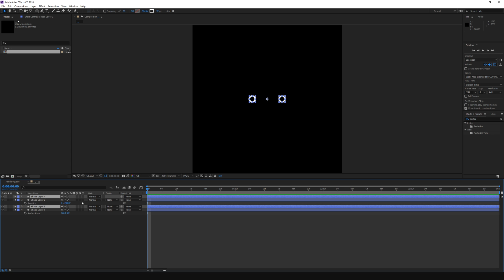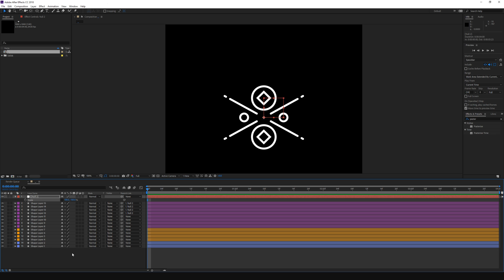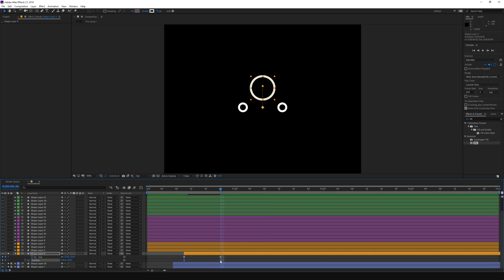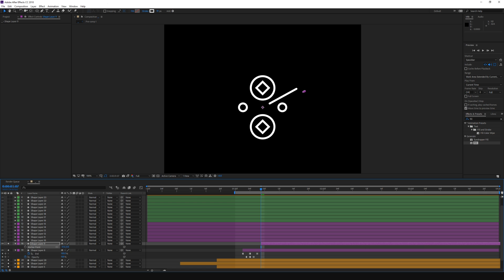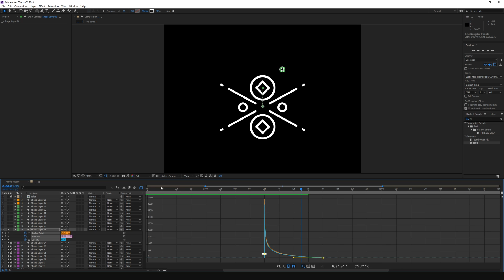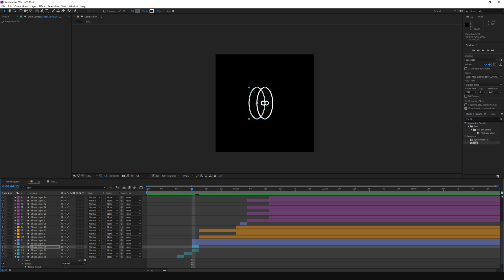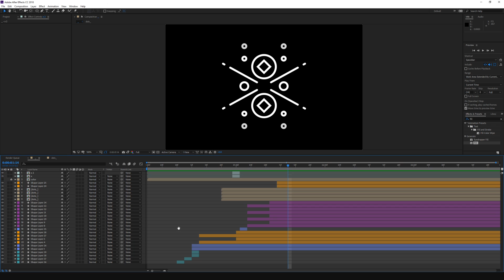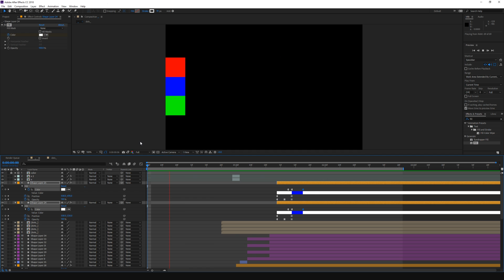Step by Step: Geometric Marks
#2 in a series of screen recordings I will be doing for one off projects.